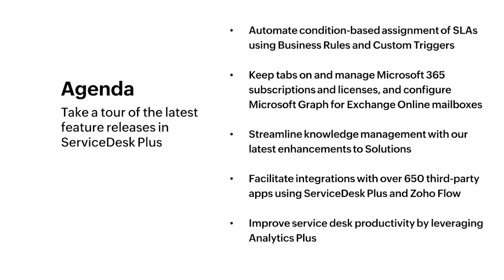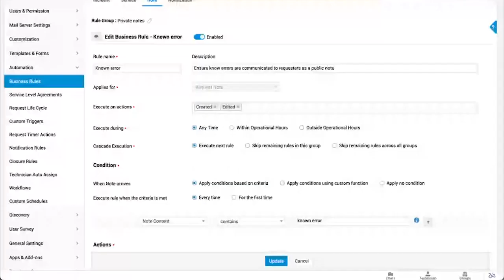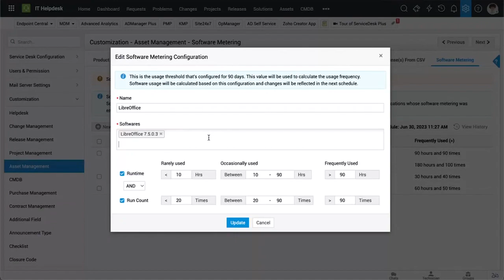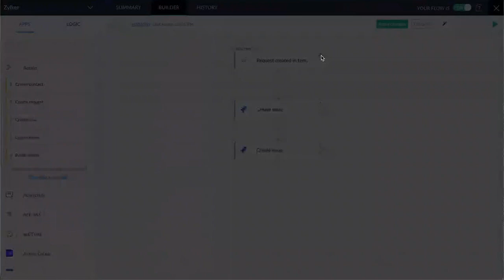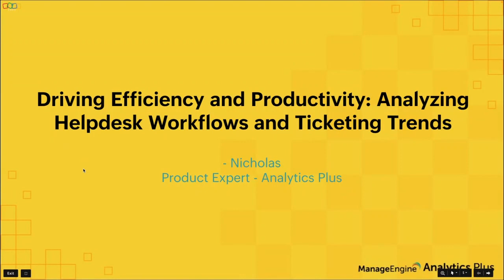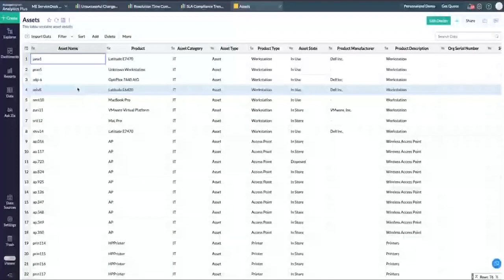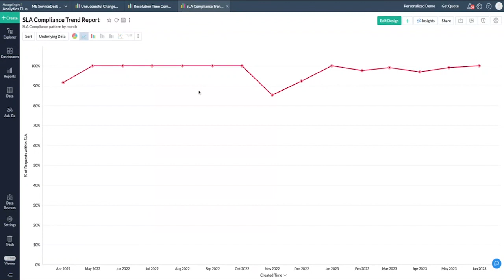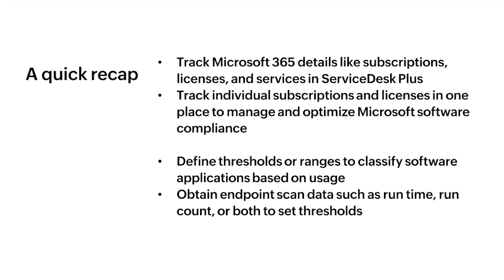S1E5: Explore the latest features in ServiceDesk Plus - Masterclass 2023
In this episode, we'll deep dive into the brand new capabilities, features, and enhancements released in the past six months for ServiceDeskPlus. We'll also explore how leading organizations benefit by using analytics to improve productivity, workflows, and quality of decisions.

In this episode, we'll discuss how to:
👉 Keep tabs on and manage Microsoft 365 subscriptions and licenses.
👉 Track software usage accurately with the latest software metering enhancements.
👉 Automate condition-based assignment of SLAs using Business Rules and Custom Triggers.
👉 Streamline knowledge management with our latest enhancements to Solutions.
👉 Configure Microsoft Graph for Exchange Online mailboxes.
👉 Facilitate integrations with over 650 third-party apps using ServiceDesk Plus and Zoho Flow.
👉 Improve service desk productivity by leveraging ManageEngine Analytics Plus.